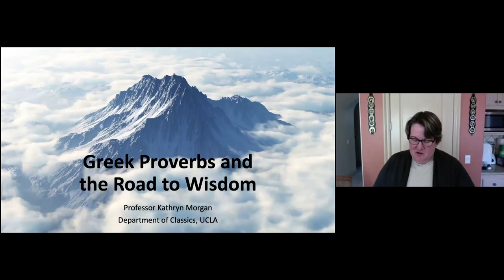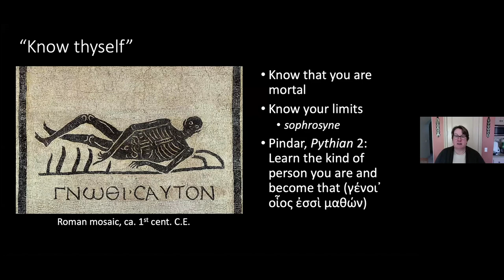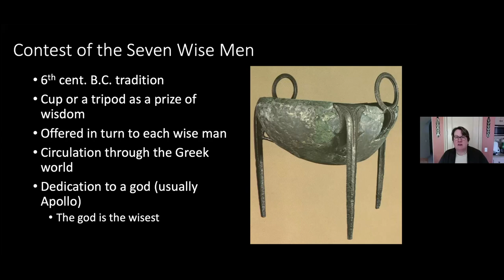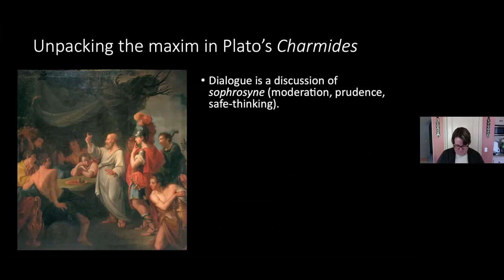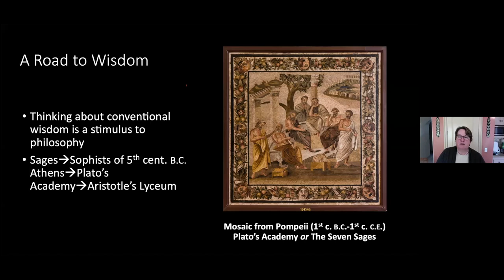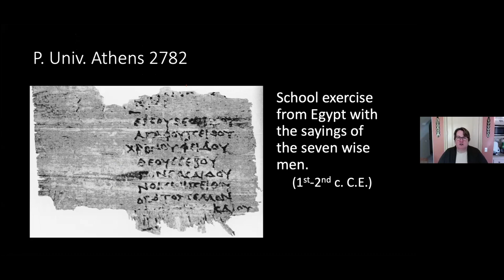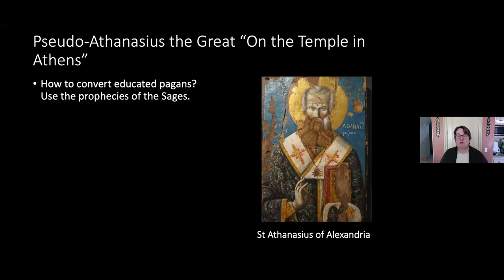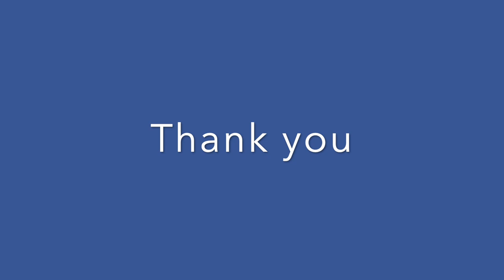2021 Celebration of International Greek Language Day: Professor Kathryn Morgan, "Know Thyself"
The Sages of Ancient Greece were renowned for their pithy formulations of proverbial wisdom. Perhaps the most famous of these was the saying inscribed on the temple of Apollo at Delphi: “Know thyself!” (γνῶθι σεαυτόν), a command that had a long influence on Greek wisdom traditions, including the thought of Socrates. This talk will examine how popular wisdom traditions were exploited and explored by thinkers who capitalized upon the density of expression characteristic both of proverbs and of ancient Greek. Brief and “laconic” formulations are like modern “soundbites,” memorable but problematic: What are their advantages? What are their limits?

Kathryn A. Morgan received her B.A. from Bryn Mawr College and her Ph.D. in Classics from the University of California at Berkeley (including two years at the American School of Classical Studies in Athens). She came to teach at UCLA in 1996, and in 2004 received the Distinguished Teaching Award bothfrom UCLA and from the American Philological Association. She is a scholar of ancient Greek literature and intellectual history whose research focuses on the philosophy of the Classical period (especially Plato) and on lyric poetry, as well as the cultural systems into which lyric and philosophy are embedded. She is the author of Myth and Philosophy from the Presocratics to Plato (Cambridge, 2000), and Pindar and the Construction of Syracusan Monarchy in the Fifth Century B.C. (Oxford and New York, 2015).

Held on February 7, 2021, this event was co-sponsored by the General Secretariat for Pubic Diplomacy & Greeks Abroad (Ministry of Foreign Affairs, Hellenic Republic) and by the Consulate General of Greece in Los Angeles.